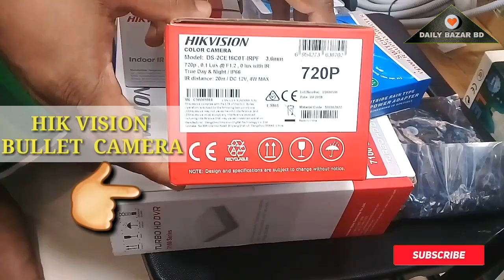ভালো মানের সিসিটিভি ক্যামেরা🌿Hikvision CCTV price in BD🌱Hikvision CC camera🌴Daily Bazar Bd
Hikvision wifi Camera price in bangladesh | Hikvision CCTV Camera price & Bangla review

This video hikvision cctv camera full details hikvision cctv camera price in bangladesh & bangla review everybody enjoy this video

Hello friends
I making this video just all of your information this channel video people educational information fair us

      Good bye